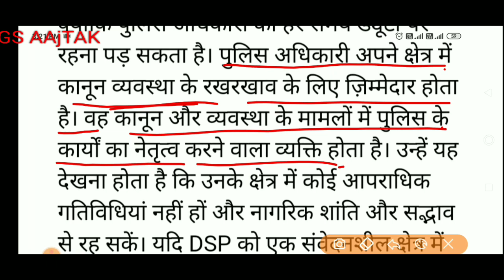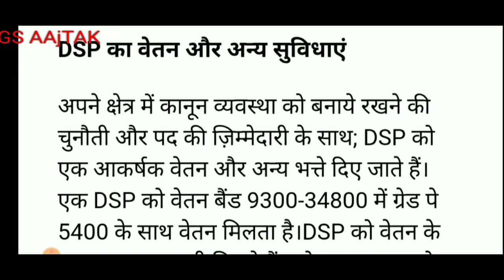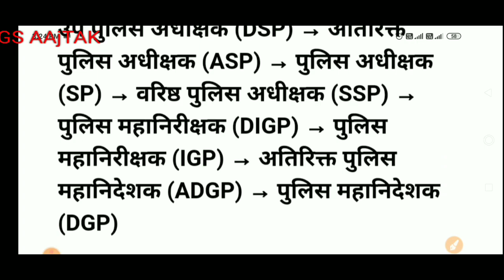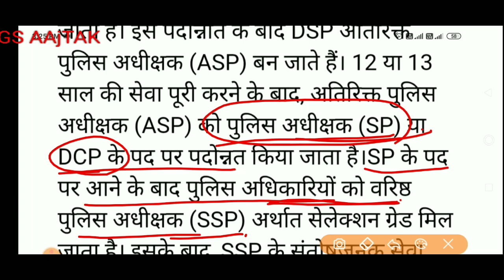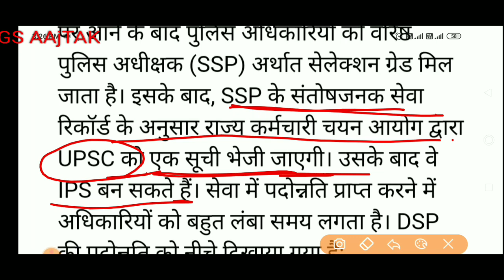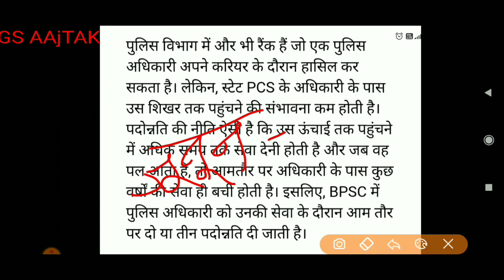DSP Job Profile | Salary | Promotion | Work Profile | Facilities | Deputy Superintendent of Police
Subject offered :-

CURRENT AFFAIRS:-

WEEKLY & MONTHLY

Also follow

Best books for bpsc

Best books for IAS/UPSC/UPPSC

Practice Set for PCS/UPSC

Topper kaise bane/आखिर क्यों असफल हो रहे है (Best motivational books for IAS/PCS student )